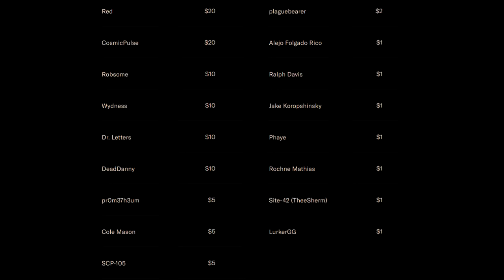You're Wrong About The SCP Wiki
There's other things I could talk about here so expect "You're Still Wrong About The SCP Wiki" in the future.

That canon was created by a fan of mine named King Deis on Discord.